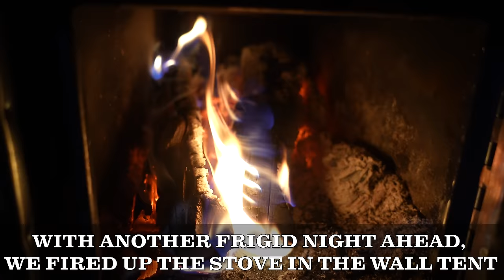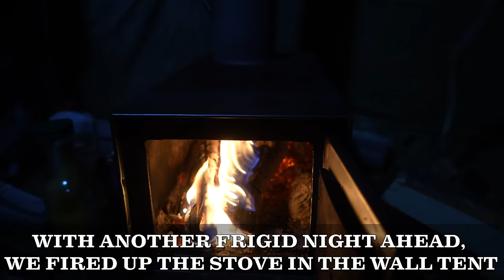0° Temperatures in The Backcountry! Rifle Elk Hunting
Tyler's late-season backcountry rifle elk hunt in Freezing 0° temperatures